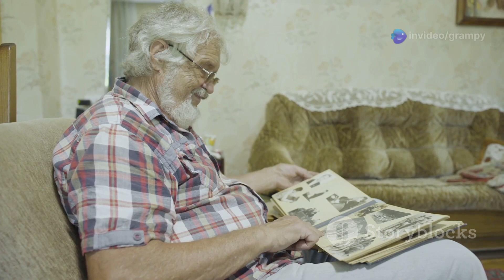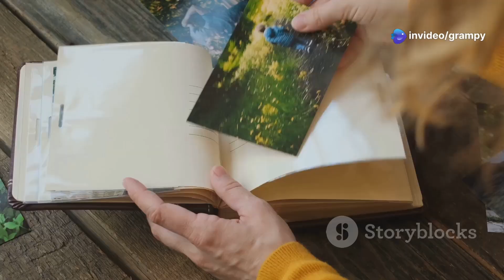🎣 Fishing with Grandpa 👴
I miss these days, I was with him a lot I love you Loyd Henry Campbell to me Grampa